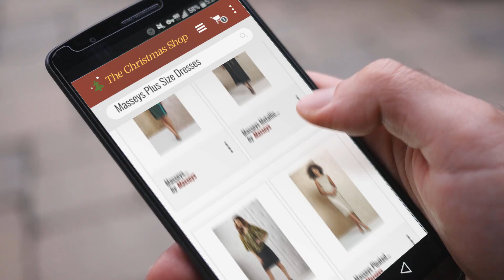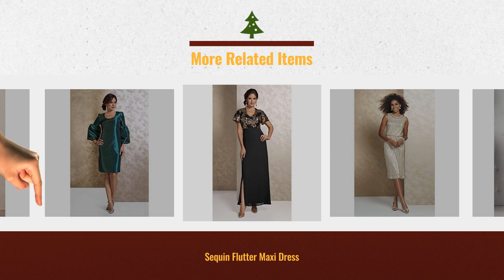Great Masseys Plus Size Dresses / Perfect Gift Ideas For Christmas | Christmas Gift Guide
Black Friday / Cyber Monday Masseys Fur-Trim Sleeve Dress by Masseys

Black Friday / Cyber Monday Masseys Metallic Pleated Dress & Jacket Set by Masseys

Black Friday / Cyber Monday Masseys Metallic Flutter Capelet Dress by Masseys

Black Friday / Cyber Monday Masseys Pleated Dress with Rhinestone Collar by Masseys

Black Friday / Cyber Monday Sequin Flutter Maxi Dress by Masseys

Black Friday / Cyber Monday Masseys Bubble-Sleeved Dress by Masseys

Black Friday / Cyber Monday Masseys Heathered Zip-Up Knit Dress by Masseys

Try Also:
MasseysPlusSize Dresses